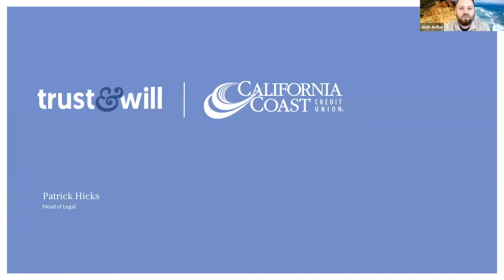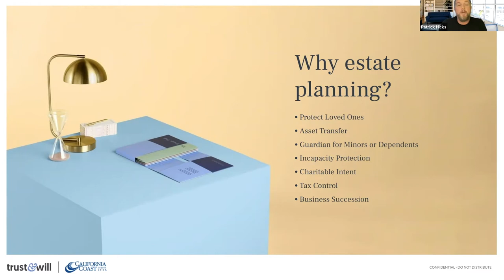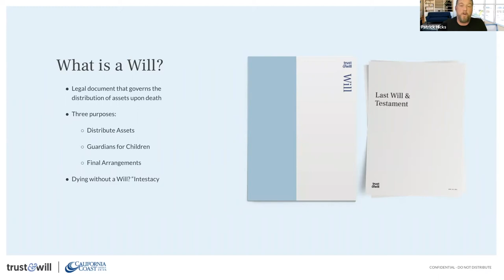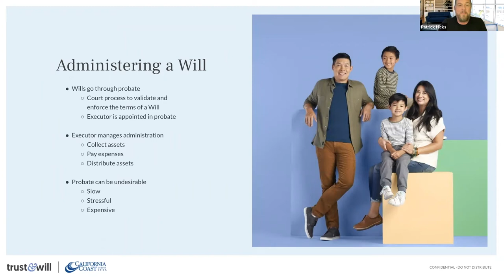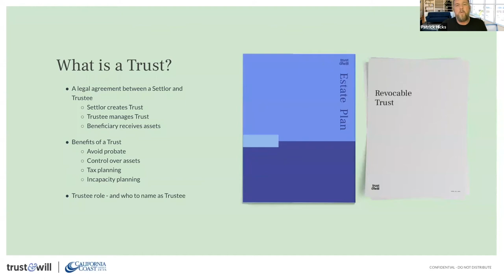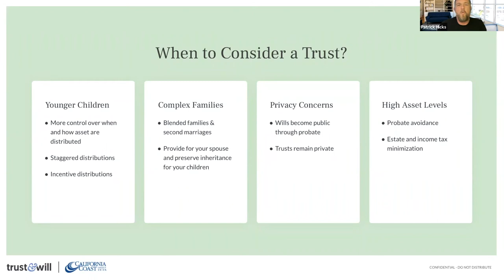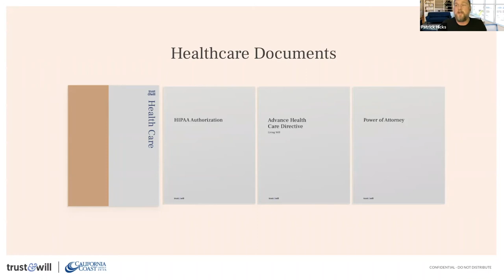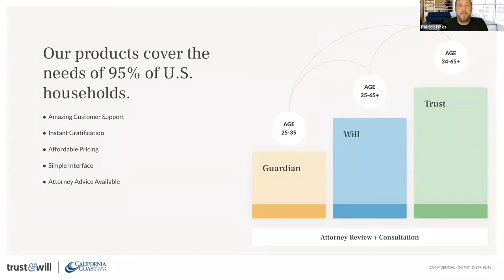Estate Planning - Financial Workshop - California Coast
What is Estate Planning and why is it important? Learn more about this, Trusts vs. Wills, Nomination of Guardianship, and how you can get a customized plan through our exclusive partnership with Trust & Will

Cal Coast offers monthly financial webinars along with a wide array of financial wellness tools and resources, powered by Enrich! To start your journey towards greater financial health,